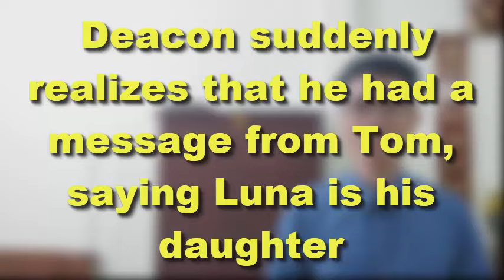Deacon suddenly realizes that he had a message from Tom, saying Luna is his daughter